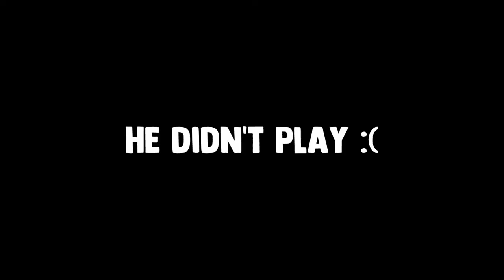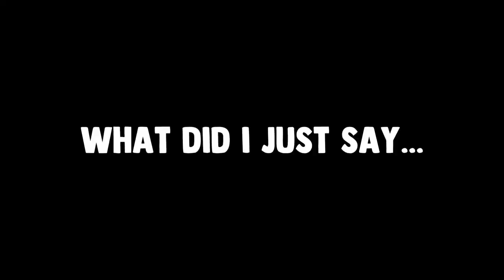Fortnite Moments that make me saucy.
OMG NO WAYY, ITS THE ROCK. FROM FORTNITE DUH!!

2021 will be my year, HAHA doubtful, remember last year? ooof F**K, i need help so to compensate for my tiny d*ck i make content for you guys, thanks